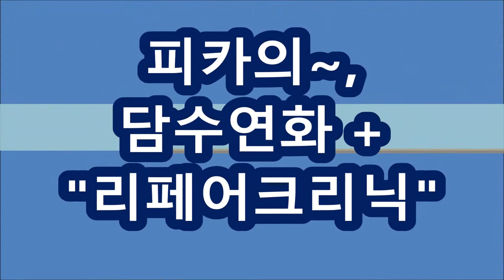롱헤어아이롱펌, ~.~ 피카아이롱펌,,,,,부드러운,,,C컬펌...(피카회원점용)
※시간 : pm 1:00 ~ 6:00
ㅡㅡㅡㅡㅡㅡㅡㅡㅡㅡㅡㅡㅡㅡㅡㅡㅡㅡㅡㅡㅡㅡㅡㅡㅡㅡㅡㅡ
●열펌,Queen~머만들강사초청~원데이특강●
♧준비물♧
♧장소안내 :
ㅡㅡㅡㅡㅡㅡㅡㅡㅡㅡㅡㅡㅡㅡㅡㅡㅡㅡㅡㅡㅡㅡ
ㅡㅡㅡㅡㅡㅡㅡㅡㅡㅡㅡㅡㅡㅡㅡㅡㅡㅡㅡㅡㅡㅡ
¤피카는~
ㆍ
ㅡㅡㅡㅡㅡㅡㅡㅡㅡㅡㅡㅡㅡㅡㅡㅡㅡㅡㅡㅡㅡㅡㅡㅡ
※유튜브에서ㅡ"피카아이롱펌"~검색!!